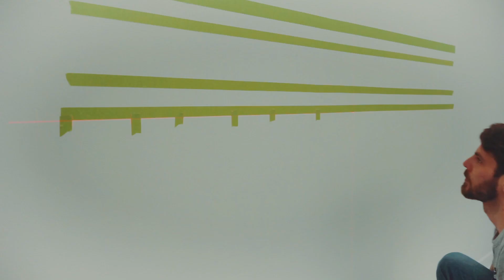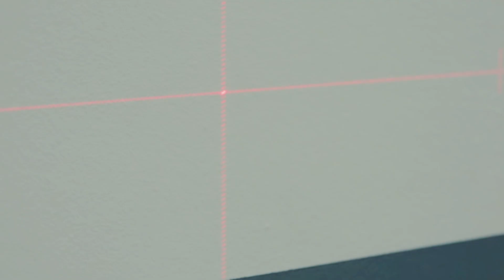FRISE MARITIME POUR JEUNES NAVIGATRICES ET NAVIGATEURS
Avec cette frise maritime en masking-tape sur le mur, les jeunes navigateurs auront des souvenirs heureux de leur chambre d'enfants quand ils grandiront. Les rayures horizontales et verticales de peinture bleue sont décorées avec des motifs océaniques originaux tels que des ancres et des bateaux à voile. Il n'y a pas que les enfants qui seront ravis de cette décoration murale, mais aussi les parents et les grands-parents - en la préparant et en l'appliquant.

Niveau de difficulté: facile
Durée: env. 3 h . en plus du temps d'achat

Retrouvez tous nos laser lignes sur notre boutique en ligne